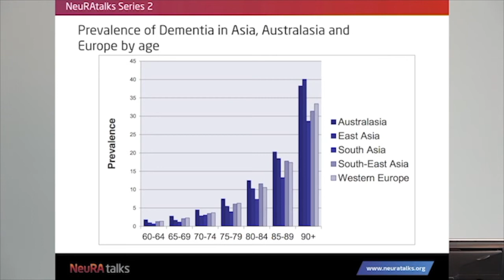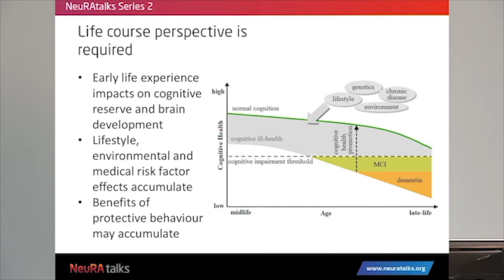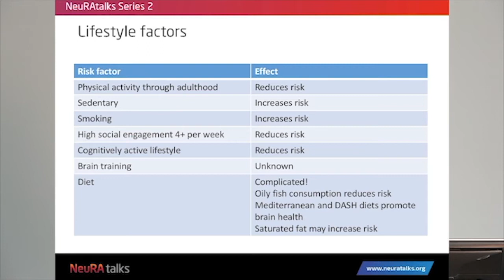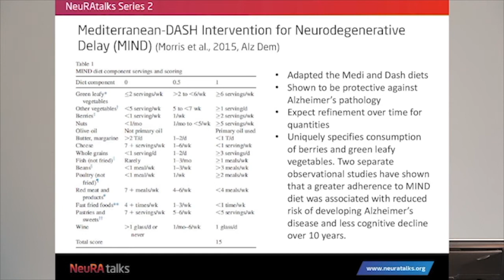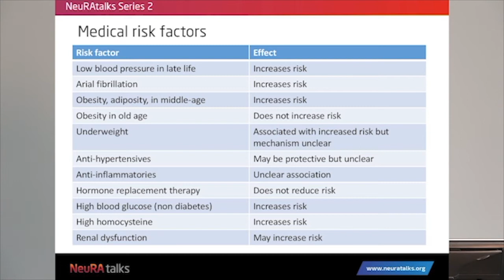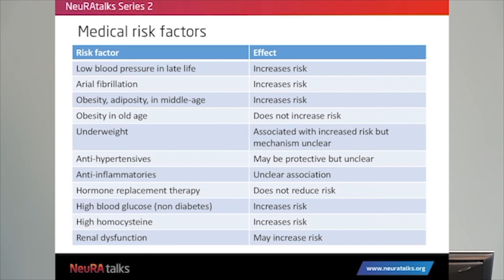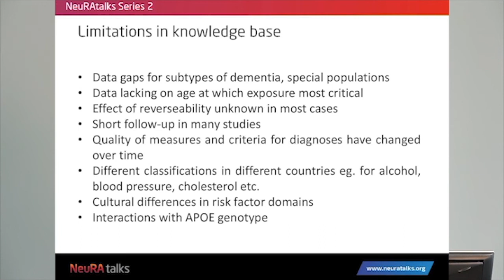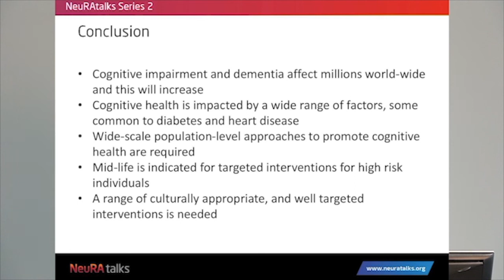NeuRA Talks - Professor Kaarin Anstey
For more seminars like this visit neuratalks.org